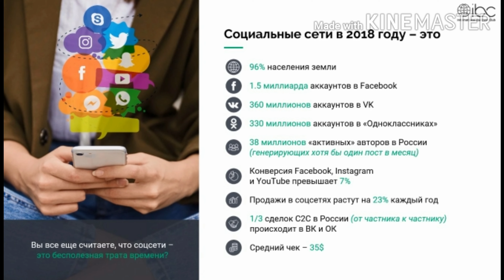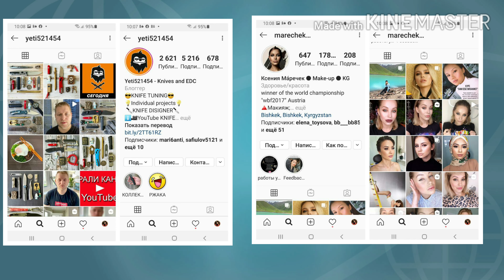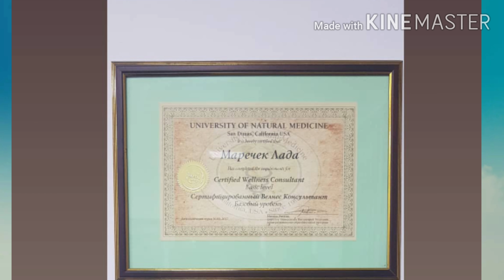ВЗРЫВ МОЗГА! СОЦ СЕТИ